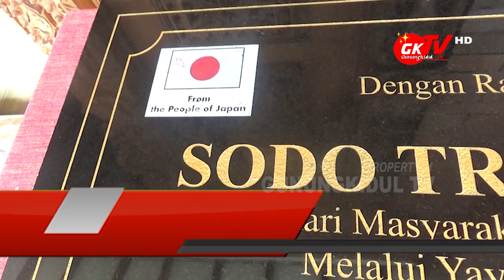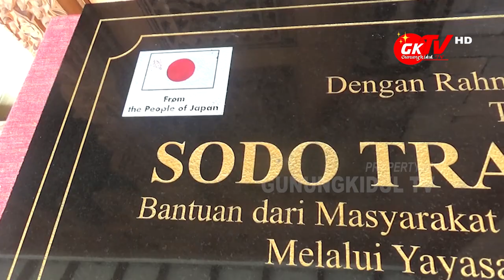KEDUBES JEPANG RESMIKAN GEDUNG SODO TRAINING CENTER GUNUNGKIDUL JOGJA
Gunungkidul TV - Masyarakat Jepang melalui Kedutaan Besar Jepang di Jakarta bekerjasama dengan Yayasan Trisakti Arum Lestari mengadakan peresmian Sodo Training Center. Kamis 9 Desember 2021.

Kegiatan peresmian ini hadir dari perwakilan Kedutaan Besar Jepang untuk Indonesia, Kimura Yusuke sekretaris Kedubes Jepang, Ketua Yayasan Trisakti Arum, Wahyu Sriyanti, BP PAUD dan Dikmas DIY, BP PAUD dan Dikmas Gunungkidul, Perwakilan Kapanewon Paliyan, dan Lurah beserta perangkat Kalurahan Sodo Paliyan.

Penyerahan serah terima fasilitas gedung yang dinamai Sodo Training Center ini dipergunakan untuk warga Kalurahan Sodo Paliyan dan sekitarnya diharapkan dapat meningkatkan kualitas sumber daya manusia yang lebih baik. Adapun dana pembangunan dari gedung ini berasal dari bantuan hibah Grassroots untuk keamanan manusia dari pemerintah Jepang.